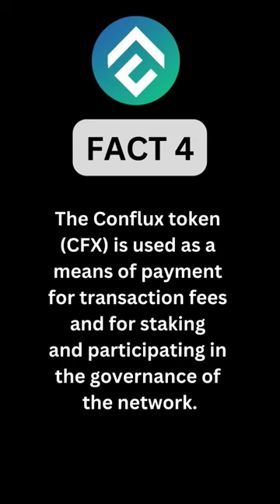What is Conflux (CFX)? Top 5 crypto facts you need to know....